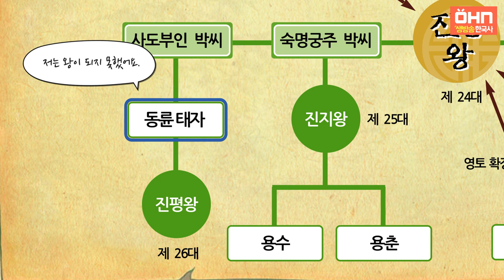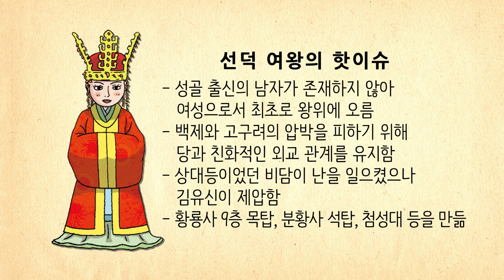[생방송 한국사] 삼국, 가야 - 22. 선덕 여왕